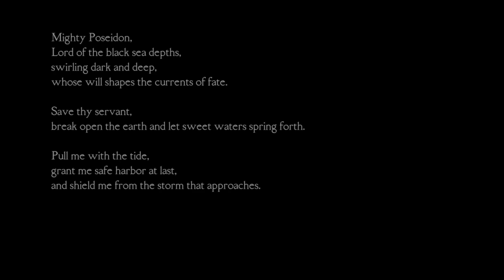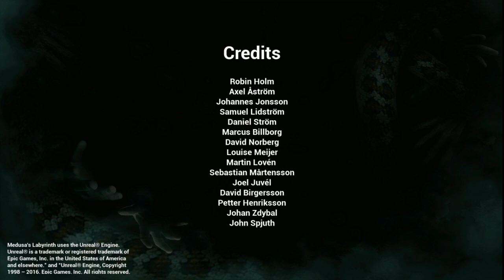Stone Cold Chills - Medusa's Labyrinth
Just don't look into her eyes.